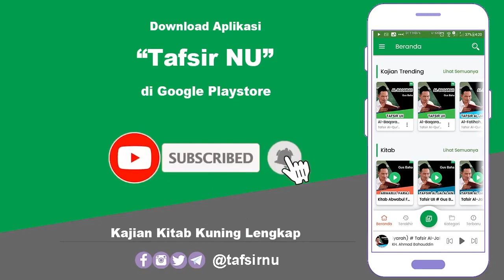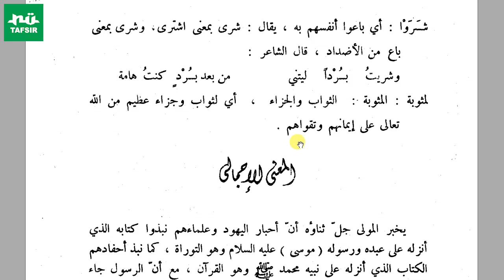Ngaji Tafsir Ayatul Ahkam # Juz 1 Hal. 67-69 # KH. Marzuqi Mustamar